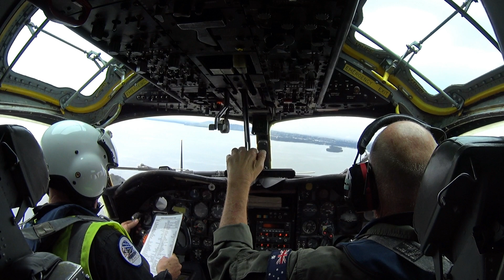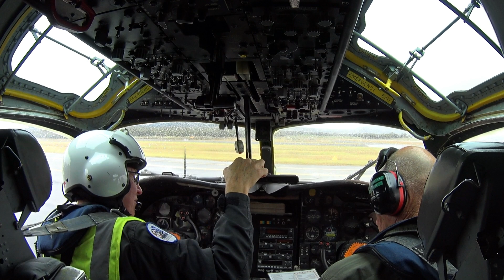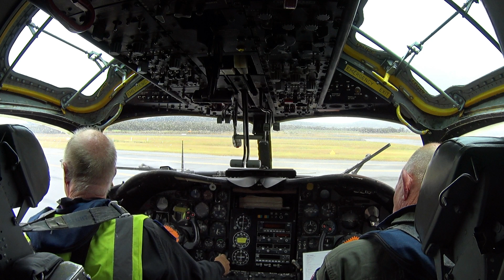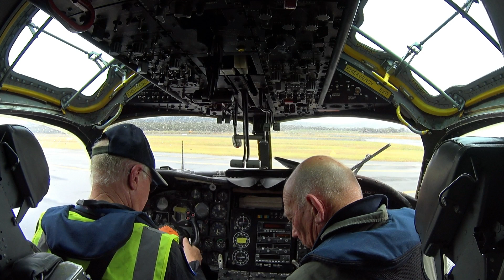Ep 22 : The Pilot's Cut. Navy Tracker 844 Leads Fly Past over Sydney, ANZAC Day 2022.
Sit back and join former Royal Australian Navy (RAN) pilots Owen Nicholls (LEFT) and Gary Criddle on this SONY ACTION camera view of their 100-km run from HARS Albion Park up to Sydney and over the ANZAC Day parade and return.

After their take-off from Shellharbour Regional Airport, the footage begins over the sandstone cliffs marking the opening to Sydney Harbour and into a long holding pattern over Long Reef off the Northern Beaches before their final dramatic run down and its four circuits over the CBD (Central Business District) with a HARS Dakota (C-47) and Caribou behind.  Vast Sydney Harbour and its iconic Harbour Bridge and Opera are clearly visible.   Enroute back to base, Tracker 844 pulls up alongside Caribou 234 for a sequence of shots from that aircraft.

Our Grumman S2-G Tracker 844 is one of two operational aircraft of the Historical Aircraft Restoration Society's (HARS) Navy Heritage Flight (NHF), a collection of historical aircraft from the Royal Australian Navy (RAN).

The final run down to Sydney is at the 25:00 mark.

Video set-up & edited by Mark Jones & Tim May, with additional footage from Carl Robinson aboard Caribou 234.